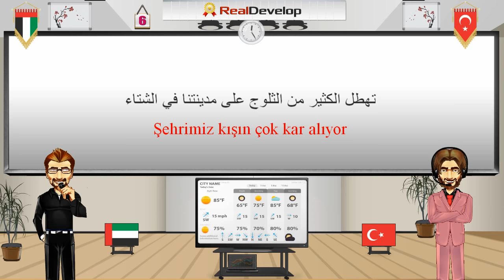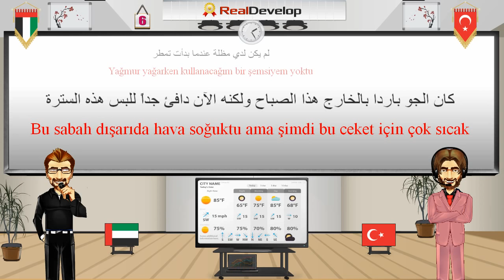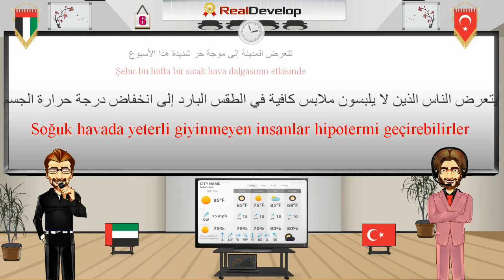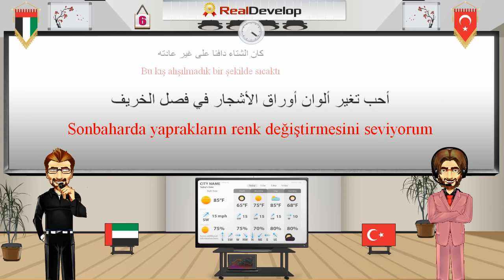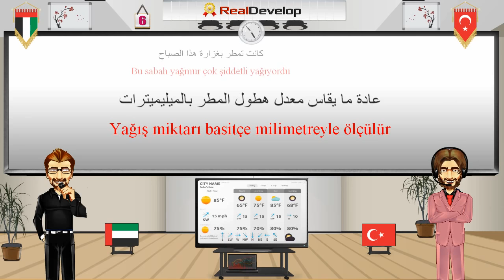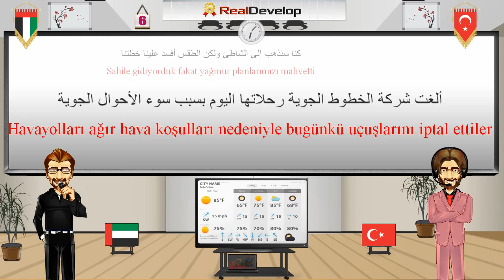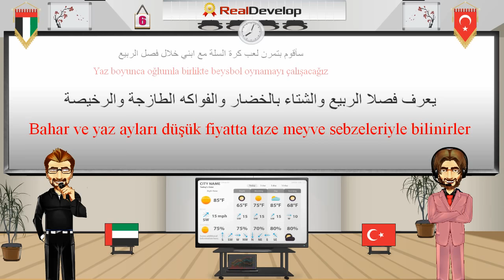arapça öğrenmek zor mu 6 arapça öğreniyorum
arapça öğrenmek zor mu
arapça öğreniyorum